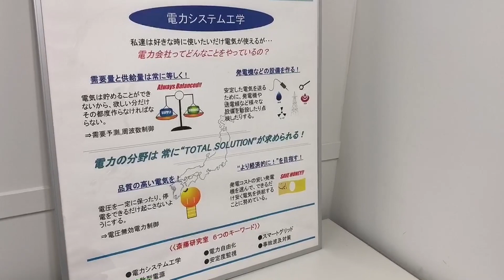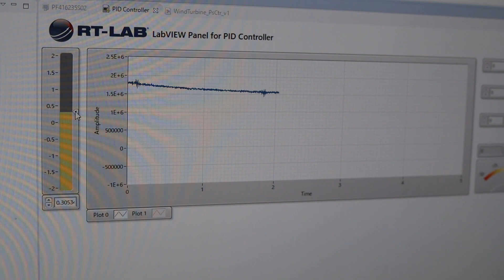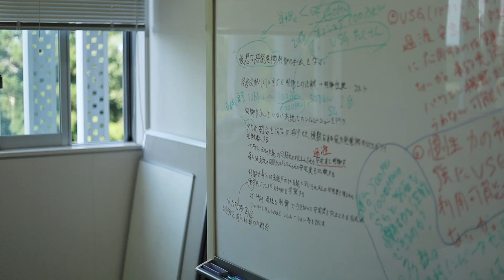斎藤（浩）研究室《電力ネットワークシステム研究室》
東北大学　工学部　電気情報物理工学科　電気工学コース　電力ネットワークシステム研究室紹介動画です。